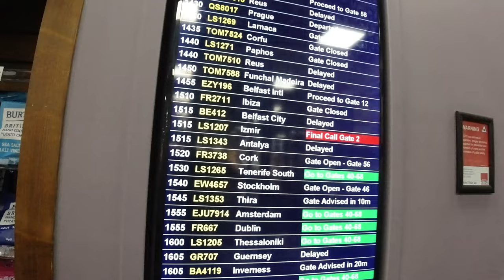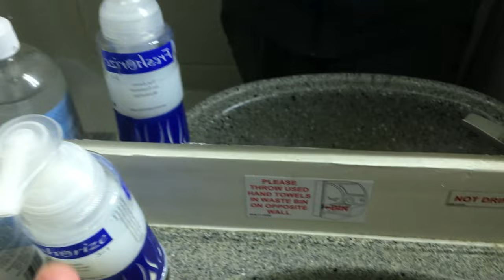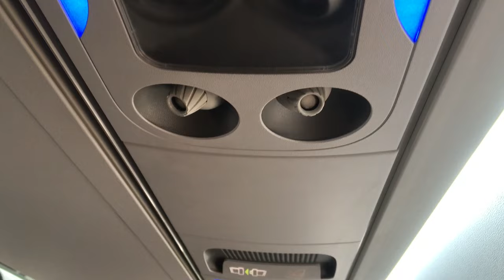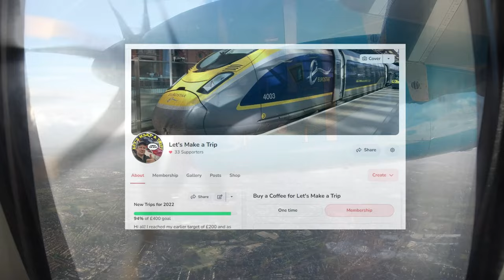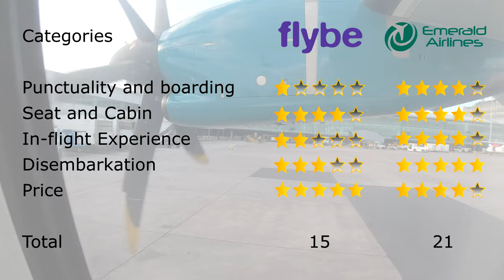Flybe Vs Emerald Airlines: Two Airlines, Two Hugely Contrasting Flights! Who’s Best?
I flew out of Birmingham Airport over to Belfast City with Flybe in May 2022, coming back on the same day with Emerald Airlines into Manchester.  What I experienced on this particular day was a massive contrast between the two airlines!!  This video will help anyone aiming to make a decision on which airline is more reliable in terms of punctuality and customer service. I’ll also look at the cabin, in-flight experience, disembarkation and what you actually get for your money.

Who do you think came out on top?

I’d love to know of your experiences on either airline so please feel free to leave a comment - I read every single one and try to reply to as many as I can.  Are you a Flybe fan?  How do you think they’re performing since their comeback?  Have you flown Emerald Airlines yet and how do you think they compare to their predecessor Stobart Air.  I can tell you I had a right game last time I flew with them!!

As always guys, your support is much appreciated.  I hope you find this video useful and, until the next time, cheers for now!

Mark

📖Chapters

00:00 - Introduction
00:51 - Confusion and stress at BHX
03:00 - Flybe boarding and departure
04:40 - Flybe seat, cabin, service etc
06:45 - Arrival at BHD
07:34 - Time to relax?
08:18 - Emerald Airlines boarding and departure
09:14 - Emerald Airlines seat, cabin, service etc
13:30 - Arrival In MAN
14:21 - Final scores and summary

Five Stars Png vectors used on this video attributed to Lovepik.com